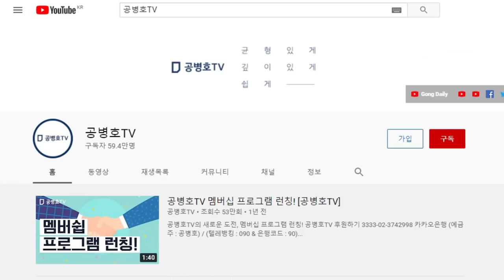국민들은 들을 수 있는 권리가 / 허위사실을 만들어서 유포하는 것도 아닌데 / 보지도 말고, 듣지도 말라고 / 이웃나라 닮아가는 중 [공병호TV]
Bitcoin : 3MTW849AkP2ftLeSK2teZHMmzLu7Z83s9U